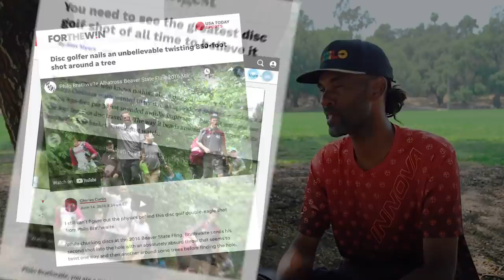The Philo Brathwaite Albatross — Philobatross — 5 Years Later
On June 11, 2016, Philo Brathwaite launched disc golf's most famous throw. Just before the five-year anniversary of the Philobatross, we sat down with him to recount that moment and how it changed his life.